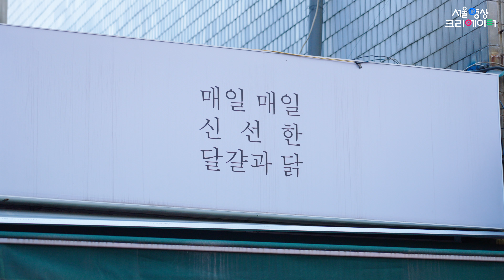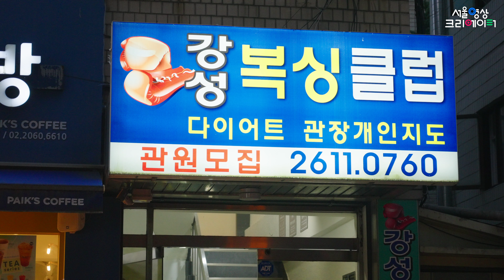Summer Time in Guro-gu, Seoul | Short Film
Filmed: Thursday, August 29, 2024
Weather: Sunny 😎
Temperature: 32℃ / 89℉ 🌡

渡辺敏直
영은
조유록
화이트
Alexandra McFassel
Alley Kim
Alyssa Moore
Ania W
bitlife70
BLINKONCE4EVER 87
boston_octopus
Bruno Leite
Calico Cat
catalinamo
Catherine Pommier
Chungnami
CW
Deb G
Donna S
Douglas Blackwell
Elif
Emily R
EquineDucklings
Eve Sharifi
Evelyn Baker
Georgiana Rundgren
Golf Zulu
Gray’s The new Blonde
Hollie Buckets
Holly Noel
Isaa
j k
Jackson Riedel
JAEHUN SIM
Jan Hrabal
Jenn22
Jessica L
Ji C
Jo
John Burns
John Werner
Judy Chiara
Kaarina Hollo
Kadi Kadisha
Kanyaw 92
Karol Grzesiuk
Kate-Emma Murray
Kawwee
Kayla R
Keisha Pruhs
kpopdrama_edits
Kristen Guy Design
L Smith
Leonard
Luis Cisneros Jr
Lulu ＆ Manchas
MagdaDK
mariah
Maritza Martinez
Mary Stratton
Meg
Meggie Chan
Nancy Herman
nathalie toussaint
NickJAussieLover
Nicole Wilson
Penelope Jones
Pet
Rico
Rob Sidebottom
sally115
Stephanie Capistrano
Steven Gibson
Teofilus
Tha Soups!
Tim Kitslaar
tkov
Tony Bush
Valley Muse
VANINA P
Veronica Jordan
Victoria Caswell
Wanda Jackson
Warren
William
yvette amezquita
ZZZ